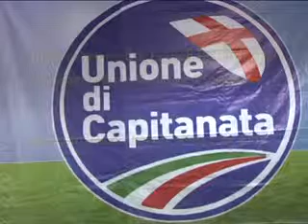dibattito UNIONE DI CAPITANATA ON CASINI e ON FITTO DEL 23 09 2013